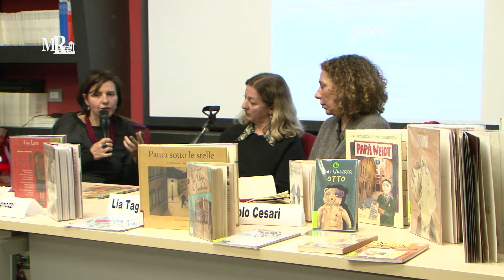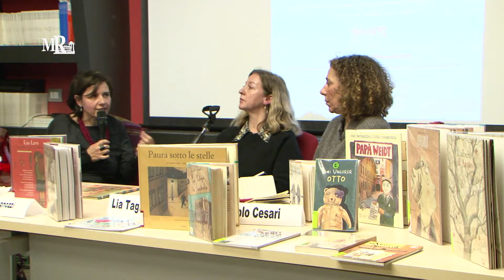Il male inascoltabile? Parlare di Shoah con i bambini -QUARTA PARTE-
Intervengono: Simona De Stasio, psicologa, le scrittrici Lia Tagliacozzo e Barbara Vagnozzi, Paolo Cesari della Casa Editrice Orecchio Acerbo, Rosarita Di Gregorio di Biblioteche di Roma.
Memoria genera futuro, Roma, Casa della Memoria e della Storia  25 gennaio 2019.
Realizzazione video Mediateca Roma a cura di Patrizia Biuso, riprese e montaggio Gianmaria Scibilia. Biblioteche di Roma 2019